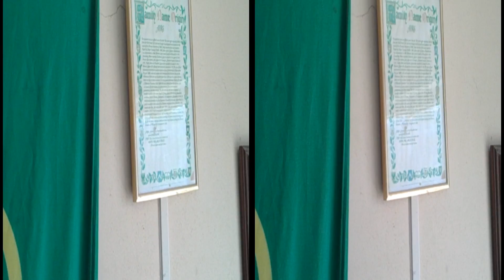3D - My Adventures as a Landlord S1E1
(As of early December 2013, this 3D video must be watched in Firefox or MS IE 11 in order to avoid it being displayed in a "letterbox". Google Chrome is broken for many 3D videos on YouTube until further notice.)

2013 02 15 - I bought a duplex in the middle of 2012. It came with two tenants.

One was the brother of the former owner. I'll call him "Bob". Bob wasn't very good about paying the rent, so I asked him to move on at the end of the usual period of notice, if not before (up to him). He was supposed to leave on February 9th, but didn't leave until the 13th.

The other tenant was a police officer and spouse. The police officer moved on a couple of weeks ago, but I haven't tried to rent the place until the other tenant had also left.

On the 15th, I went around to have a look, thinking the place would be empty. But I found that one of Bob's flatmates was still there. The place was not yet vacant. I made this video.

To be fair to Bob, when I bought the place, he and his brother had been renovating it...and stopped when they ran out of money. The front flat is complete, but this one in back is pretty rough. But as you watch it, bear in mind it needn't be filthy. But it is filthy.

I'm not giving the address. I'm also not naming anyone. This video is also unlisted and will likely be made private very soon. But I wanted to share this with you.

Update: After threatening the squatter with a Trespass Notice, he moved out on February 17th.